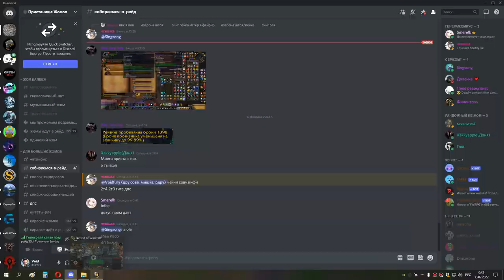1я часть ИВК 25 РЕТРИК ХПАЛ ППАЛ 12 02 22